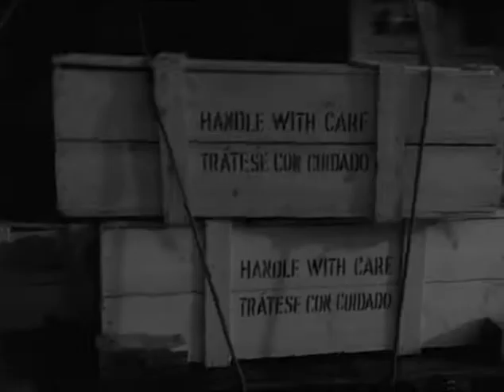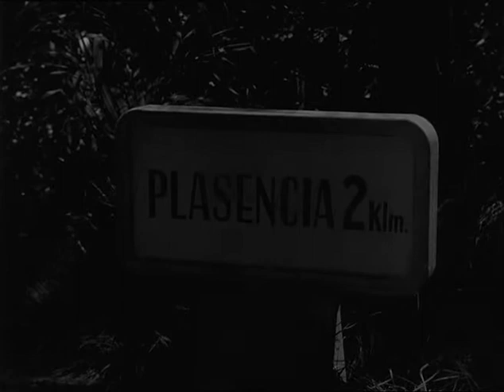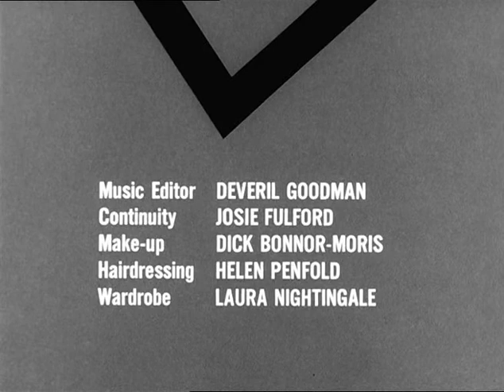The Saint 3 05 The Revolution Racket